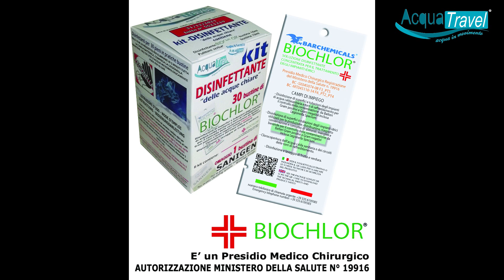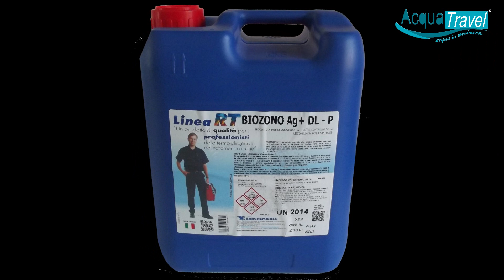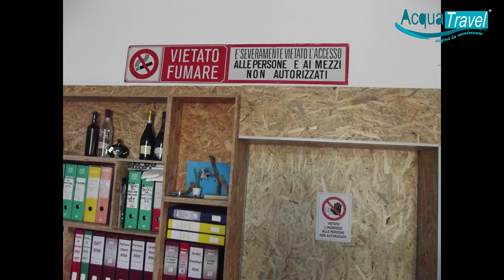CONSIGLI SULLE LINEE GUIDA DA SEGUIRE PER OFFICINE E CONCESSIONARI CAMPER PER COVID 19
ATTENZIONE I CONSIGLI DETTATI IN QUESTO FILMATO SONO DA RITENERSI DELLE LINEE GUIDA DA FARE APPROVARE AL PROPRIO RESPONSABILE RSPP
L’RSPP (acronimo di Responsabile del Servizio di Prevenzione e Protezione) è la persona in possesso delle capacità e dei requisiti professionali di cui all’art. 32 designata dal datore di lavoro, a cui deve rispondere, per coordinare il servizio di prevenzione e protezione dai rischi. Questo servizio provvede a individuare i fattori di rischio, elaborare delle misure preventive e protettive per la sicurezza e la salubrità degli ambenti di lavoro, proporre programmi di informazione e formazione e fornire specifiche informazioni ai lavoratori sui rischi potenziali e sulle misure di prevenzione da adottare. continua a leggere su